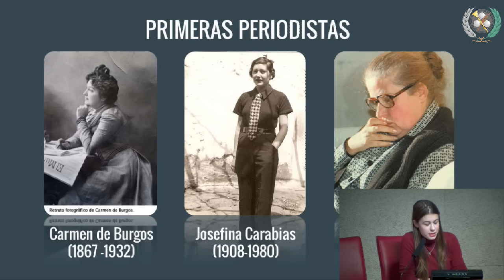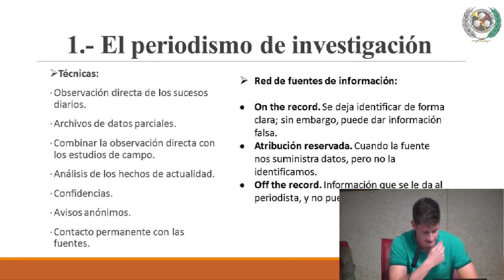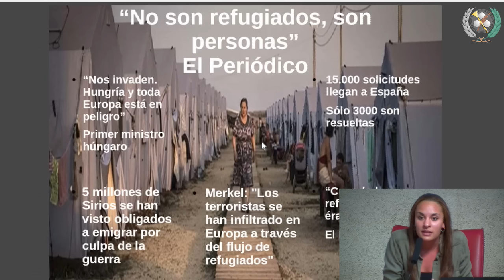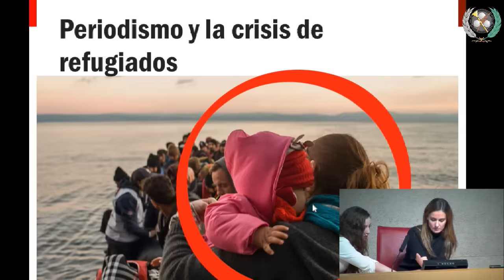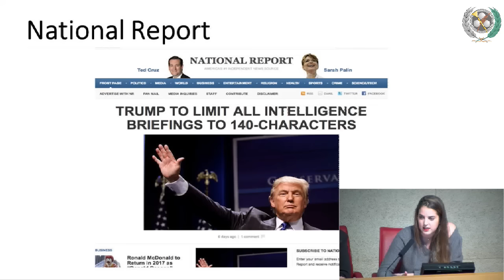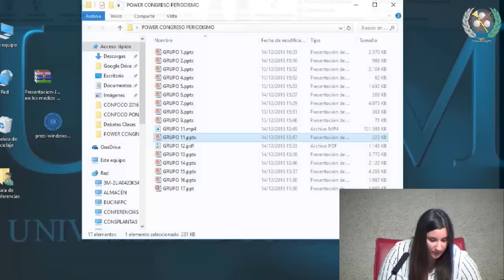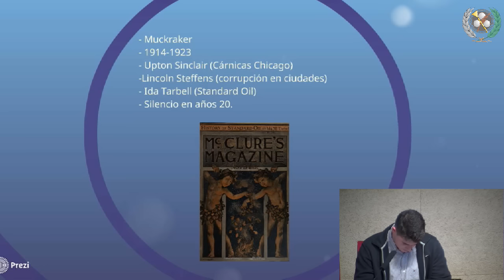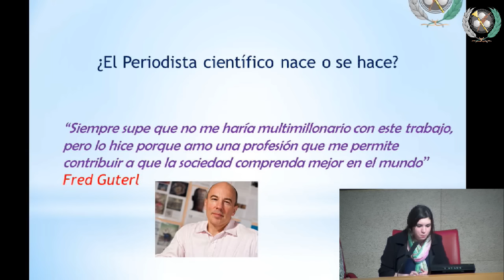X CONGRESO ESTUDIANTES PERIODISMO Y SOCIEDAD